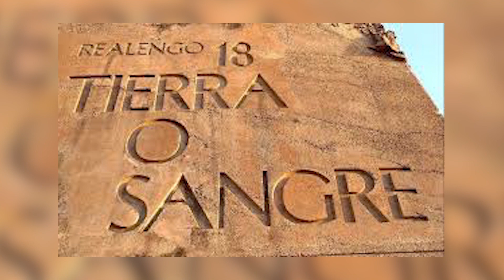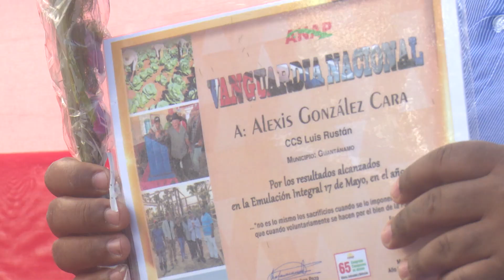Ratifican campesinos guantanameros respaldo a los principios de la Revolución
Los labriegos de la provincia Guantánamo ratifican su total respaldo a los principios de la Revolución, así lo patentizan en ocasión de los aniversarios setenta y siete del asesinato del campesino Niceto  Pérez García, el sesenta y cuatro de la  primera Ley de Reforma Agraria y sesenta y dos de la constitución  de la Asociación Nacional de Agricultores Pequeños...